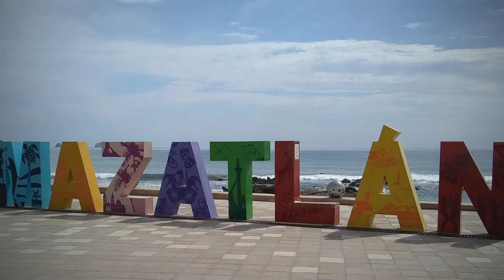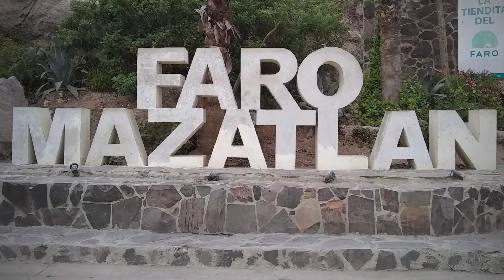Mazatlán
Hermosa ciudad con uno de los malecones más grandes y el faro natural más grande del mundo.